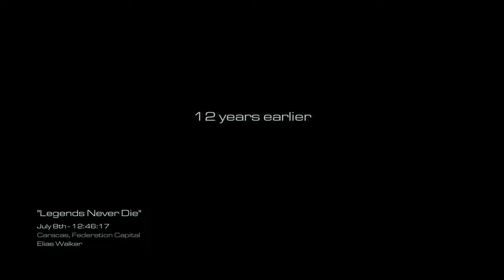Legends Never Die | Realistic Ultra Graphics Gameplay [4K 60FPS UHD] Call of Duty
Video Topic
The player starts out by assuming control of Logan Walker and has to fight through the enemy line in a San Diego stadium. Logan mounts a .50 cal remote sniper which allows him to see the Greenway Park Stadium. Ajax, who is at the press box, is getting beaten by Federation soldiers.

A convoy of Federation soldiers drives through the park, heading toward the box. The Ghosts go to a parking garage where the player gets in a vehicle and follows behind the Federation convoy. Once the Ghosts get close enough, Logan and Merrick stick the convoy's trucks with their MK32s. The player moves farther up and then he is ordered to detonate the explosives planted on the enemy vehicles. Then chaos erupts. Enemies come in at all directions, and the Ghosts exchange fire with them.

A door breaching sequence occurs, with all other Ghosts soldiers stacked at the door. Logan covers them using the Remote Sniper. Once the team breaches the door, they find no sign of Ajax, however Riley smells the scent of him. Logan, along with Riley and the rest of the Ghosts run down a hallway to search a possible location of Ajax.

Once Ajax is found, he tells them of Rorke's kill list, which is located on the wall. He dies before he can reveal any more information. Hesh finds the paper to the wall, and upon viewing the paper, asks about who Rorke is. Merrick tells him that he doesn't have enough time to explain, and then the team leaves. Ajax's body is carried to the exit of the stadium, where he is picked up by a chopper along with Merrick and Keegan. Logan and Hesh are then attacked by Federation forces. Logan is then tasked with taking out the troops using the remote sniper to secure an LZ for a chopper. After clearing out infantry and vehicles, Hesh, Riley, and Logan are airlifted out of the stadium. As they head to Fort Santa Monica, Elias Walker tells them over radio that its being attacked by the Federation.
Call of Duty Ghosts
No Commentary Gameplay
Game Recording: 4K Max Settings